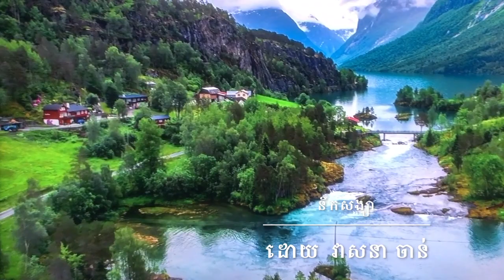នឹកសង្សាខ្លាំងណាស់/ Nirk Song Sar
Music / Vocal by : Veasna Chan